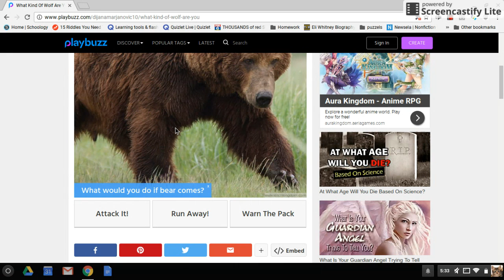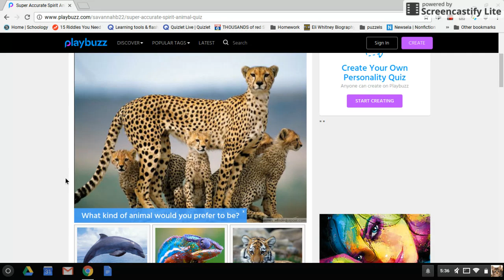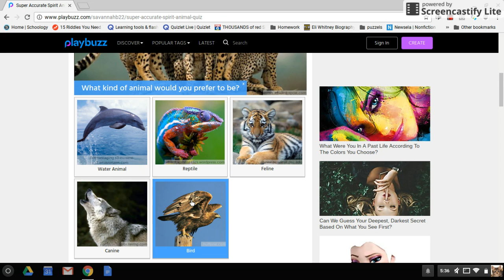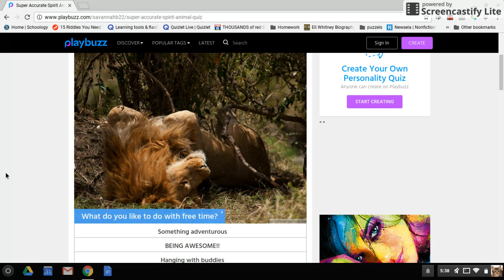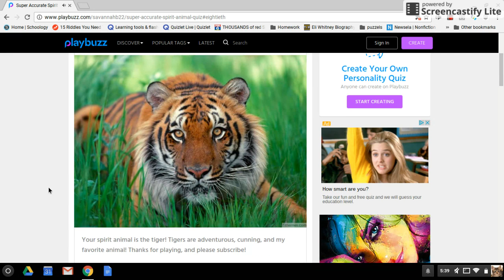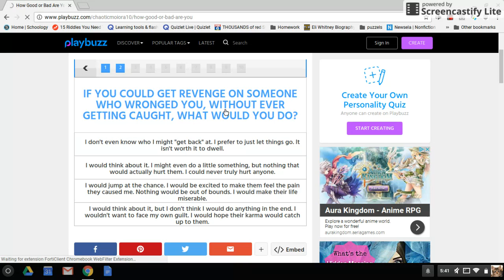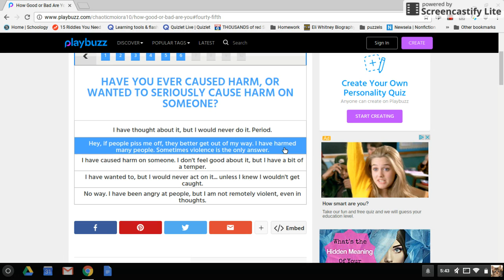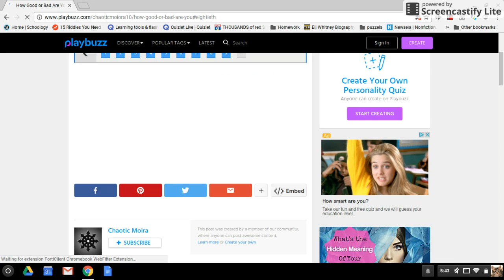Apr 3, 2017 5:45 PM